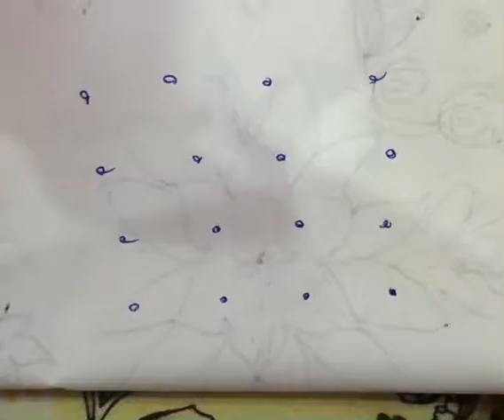4 dots rangoli # 4 chukkala muggulu